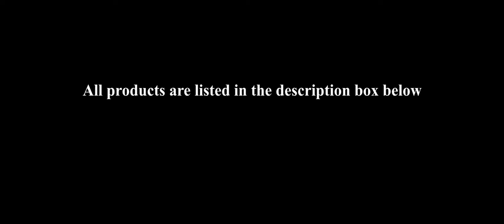Spring Glow Make up Tutorial ft MAC The Simpsons Collection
*Products in order of appearance*
I filled in my brows off camera with Anastasia Beverly Hills Brow Wiz in Granite
MAC The Simpsons Marge Extra Ingredients Quad
- Harpooned Heart and Sexy PB and J
Too Faced Semi Sweet Chocolate Bar - Butter Pecan
Sephora Black Pencil Eyeliner
Sephora Fine Line Eyeliner
MAC Prep n Prime
MAC Mineralize Moisture Foundation NC42
Makeup Forever Pro Sculpting Duo
Anastasia Beverly Hills Glow kit  "That Glow"
Divergent Cheek Palete - Misty Rose
Benefit Roller lash Mascara
Kiss 01 Lashes
Duo Eyelash Adhesive Dark Tone
MAC Lipstick - Ionized
MAC Lipgloss - Inter- Spatial
MAC Caribbean Eyeshadow
MAC Fix+